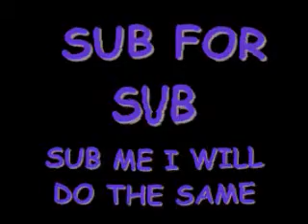Sub For Sub